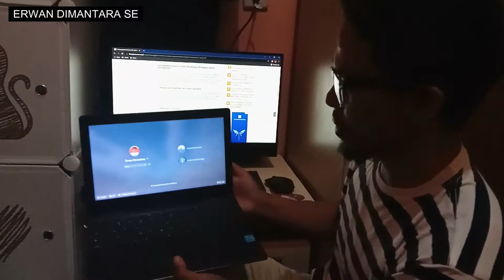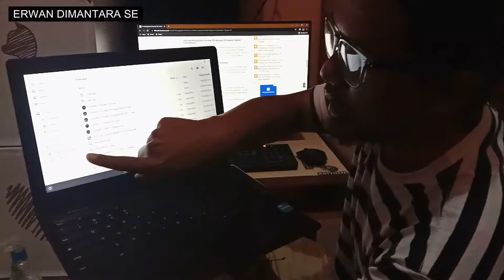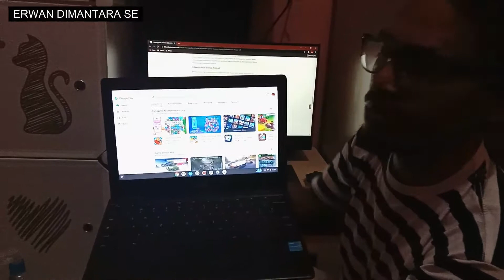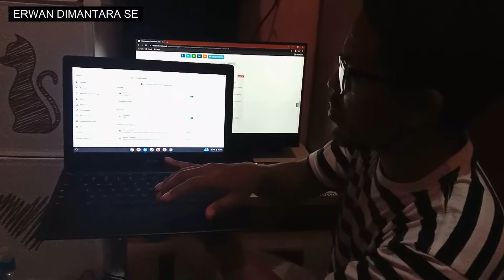Wajib Tahu !!! Kelebihan Chromebook Zyrex M432-2 (Bantuan TIK ) Kemendikbud 2021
Kali ini saya akan sedikit membahas kelebihan dari Chromebook Zyrex M432-2 (Bantuan TIK ) Kemendikbud 2021

Terimaksih
Semoga Bermanfaat